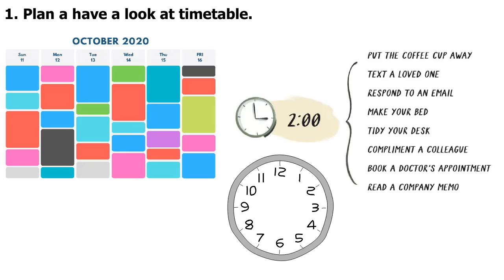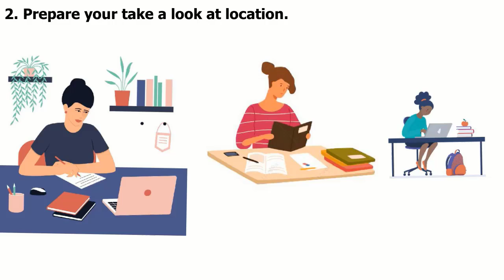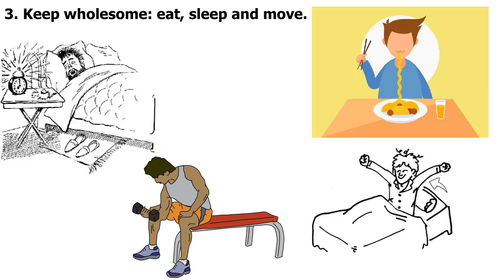How to Study for Exams - BEST Ways to Study Effectively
hello everyone 1. planner have a look at timetable feel confident you may cowl your cloth in time with a sensible look at timetable it'll assist you already know where in to begin and what you are aiming to gain for the day with a plan in place you will be much less willing to procrastinate as understanding how you may use it slow may also imply you are making exceptional use of it everybody's operating patterns and commitments are different however right here are a few recommendations on how to devise a look at timetable for tests study on The Identical time every day to create a routine maintain loads of subjects plan hard responsibilities for while you paintings first class less difficult ones for whilst you're much less alert